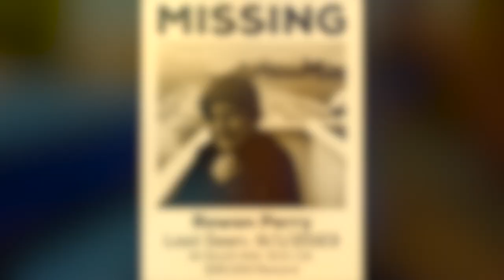Pumphouse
An inquisitive young boy finds an evil presence hidden in plain sight by on a hill in his small town. Microhorror film festival submission in 2023.